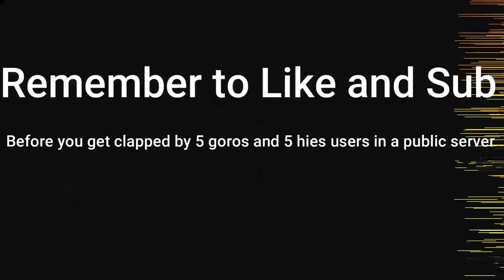Roblox GPO- Bullying kids in GPO with pika and goro (6kCraze)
I recently changed to pika